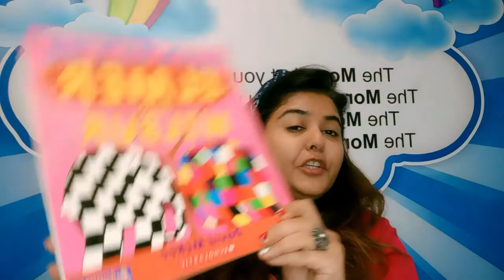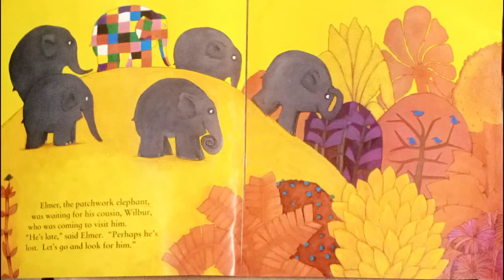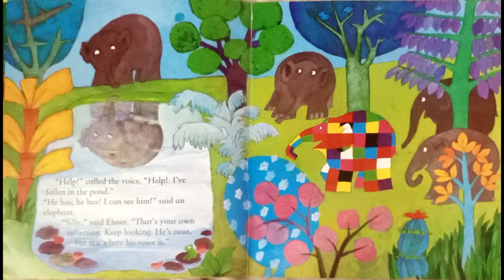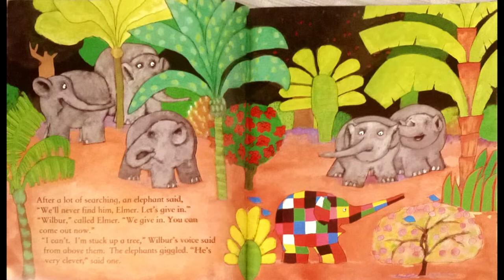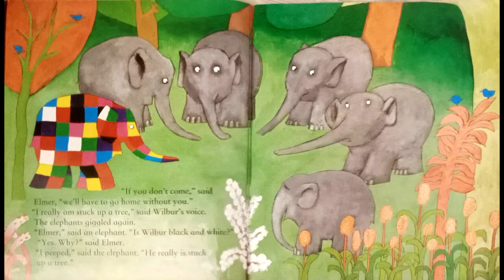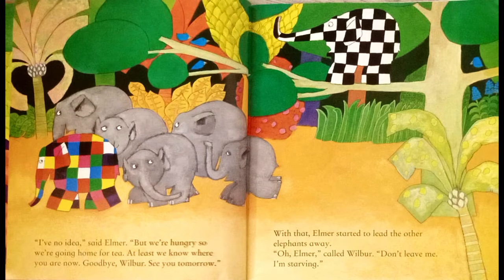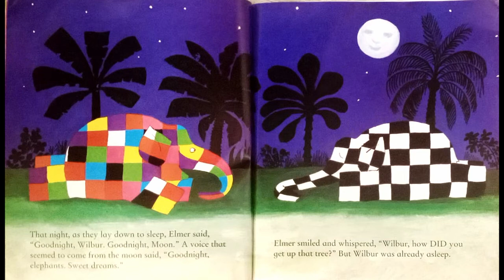Elmer and Wilbur